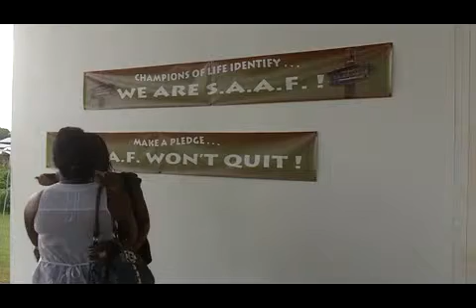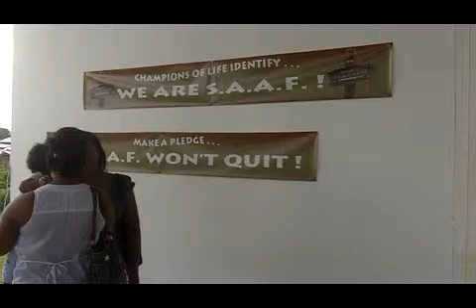Platoon 4 Entry Interview Natascha